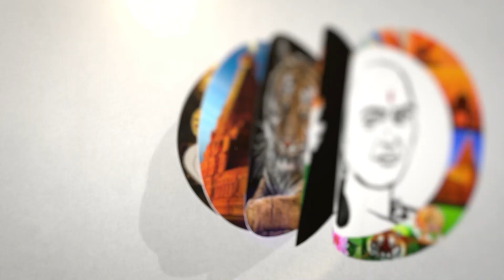நீதியரசர் சந்துருவின் அறிக்கை கிழிப்பு.. தேனியில் பரபரப்பு | Chandru Committee